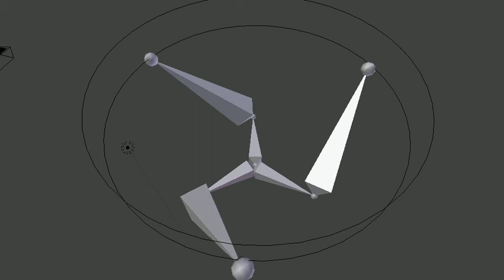Hyperboloid to cone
Bevel Gear Involute to be used for hyperboloid involute